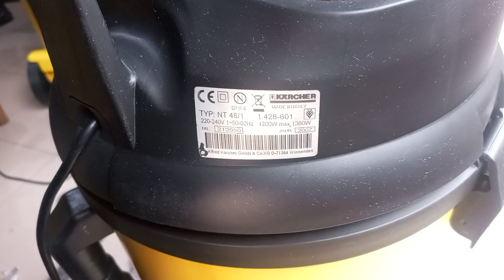Karcher Wet & Dry Vacuum Cleaner NT 48/1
The NT 48/1 has a container capacity of 48 l. The machine is equipped with an integrated cable hook and an accessory storage for suction tubes, floor tool and crevice tool. The large cartridge filter with the huge filter surface (0,8 m²) provides a constant high suction power of the machine. The reliable float system provides a safe interruption of the air flow by all absorbed fluids. At any time tools or other implements could be stored ready to hand on the large storage area on the turbine head. Through easily accessible drain hose, sturdy chassis with big wheels and castors made of metal with fixing brake and integrated recessed grip at the container a comfortable transport is enabled.

TECHNICAL DATA

Air flow rate (l/s)67Vacuum (mbar/kPa)200 / 20Container capacity (l)48Max. rated input power (W)max. 1380Standard nominal widthID / 35Cable length (m)7,5Sound pressure level (dB(A))72Container materialplasticFrequency (Hz)50 - 60Voltage (V)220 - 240Weight without accessories (kg)10,5Dimensions (L × W × H) (mm)490 x 390 x 780